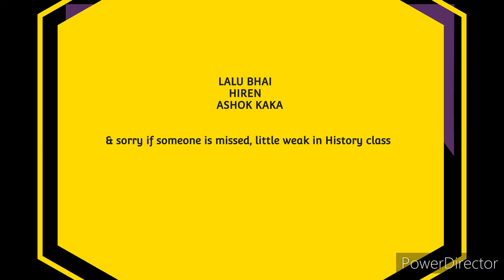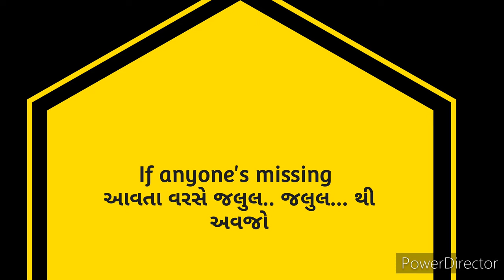CLS--BRATIONS ! Champions @ Tampa Cricket League 2020-21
TCL 2020-21 Champions "CLS"

CLS Squad
-- Kunj Patel(C)
-- Axay Patel (V.C.)
-- Hiren Patel (V.C.)
-- Ronak Pathak
-- Harnish Patel
-- Girish Patel
-- Mickey Patel
-- Abhi Patel
-- Het Patel
-- Ashish Kanadia
-- Dr. Bharat Patel
-- Chirag Patel (Ramu)